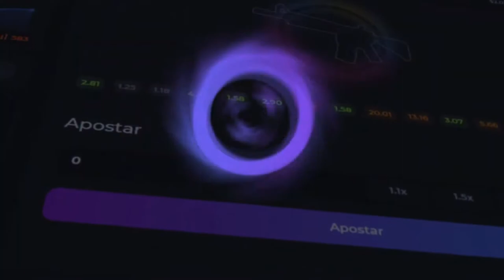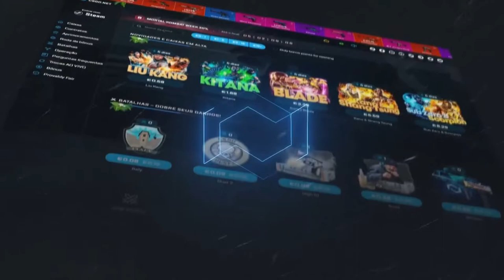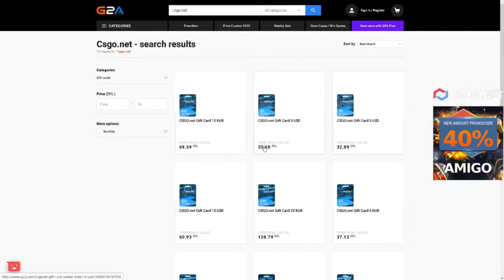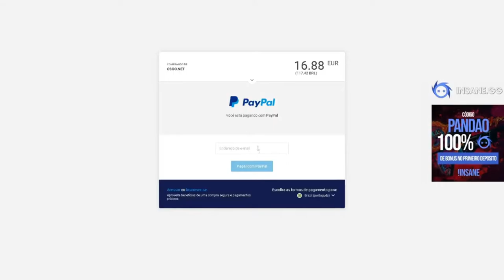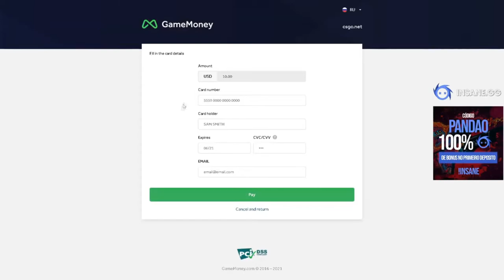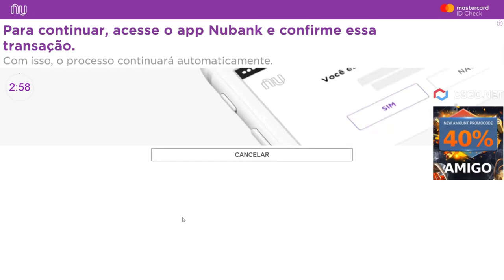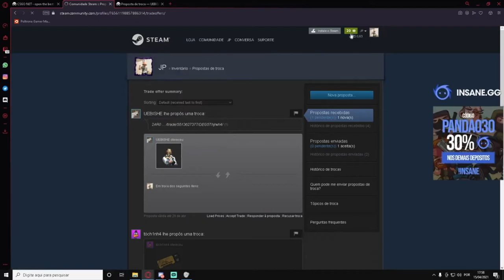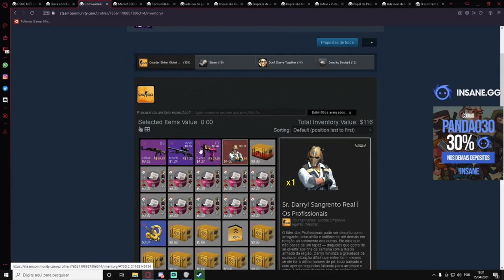PROFITANDO na CONTA DESSE INSCRITO no CSGO.net